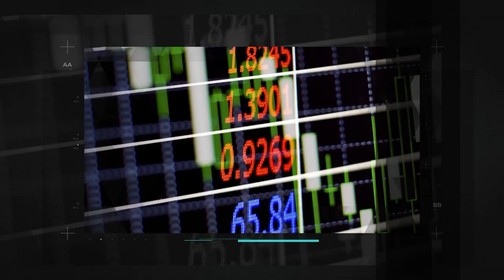Qual é o principal papel da renda fixa na carteira - Quais são os tipos